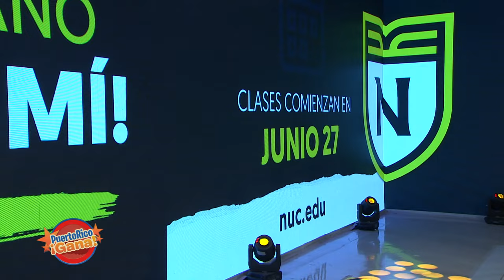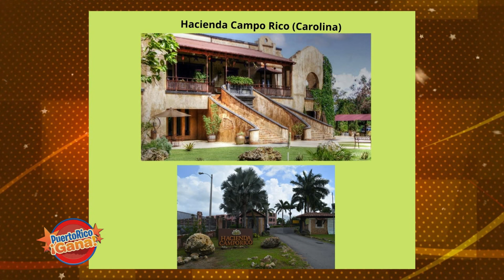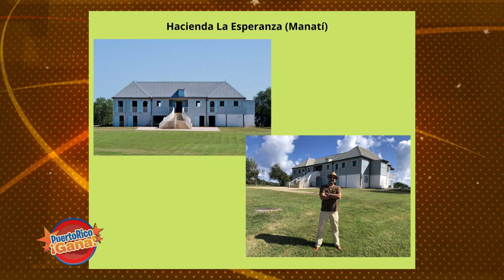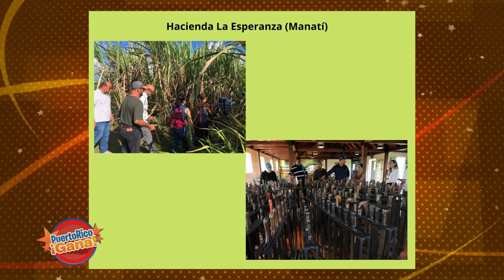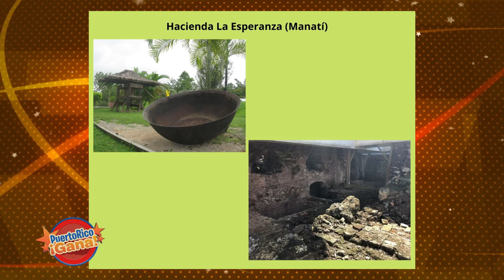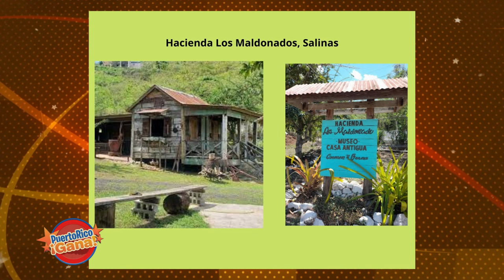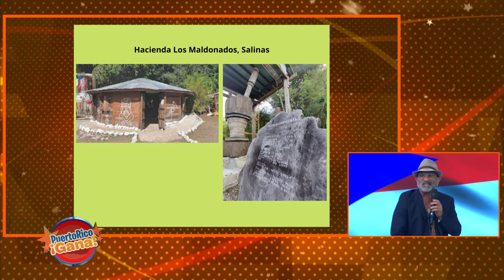05 PR GANA MAY 27 2022 2